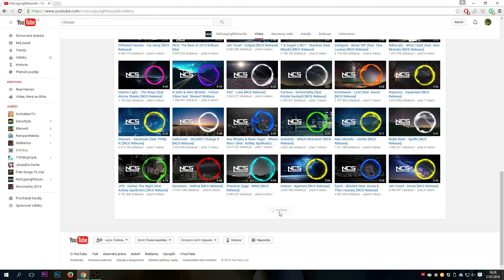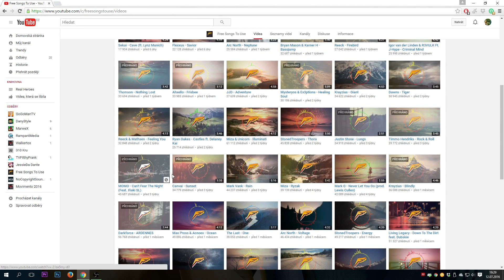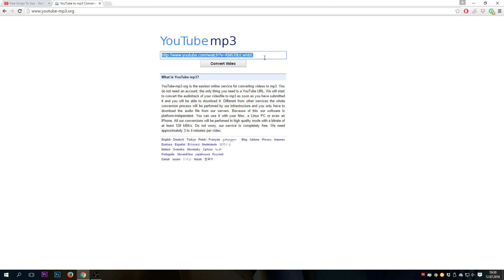HUDBA Pro YOUTUBERY/Kterou použít a jěště video zpoplatnit CZ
WHAT MUSIC USE FOR YOUTUBE VIDEOS FOR FREE.
Where to dowload videos from youtube ?
Jakou hudbu použít do videí a zpoplatnít ? Jak stáhnout video z YOUTUBE? Vše v tomto videu.
FREE MUSIC FOR YOUTUBERS
HUDBA PRO YOUTUBERY ZDARMA
BEZ KOPIRAJTU
FREE SOUNDS